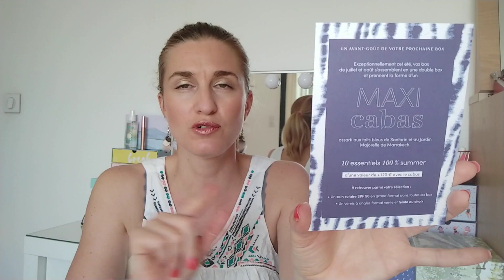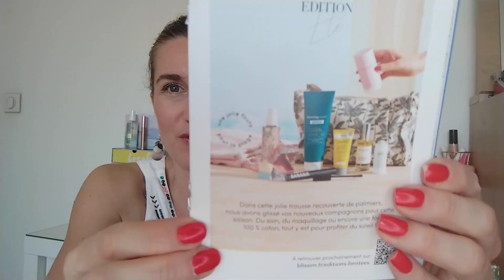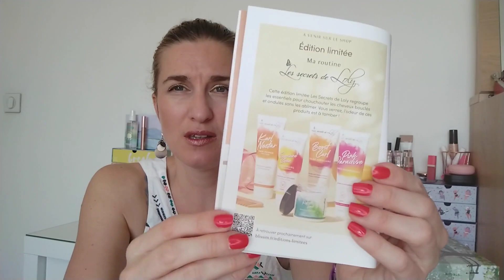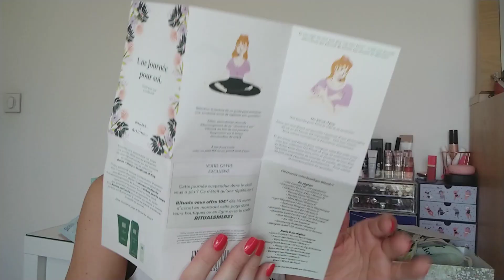UNBOXING BLISSIM JUIN 2021 | Play & Dance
Découvrons ensemble le contenu de la box beauté BLISSIM du mois de juin ! Bon visionnage !

Rejoins nous les "BEAUTY ADDICT", les "ACCROS AU SKINCARE", les "MANIAQUES DU MAKE-UP" en t’abonnant ici et pense à liker la vidéo si tu as passé un bon moment  !